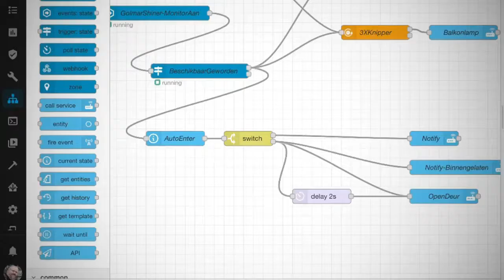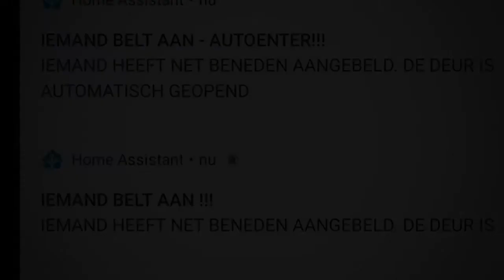Golmar Shiner Intercom to Home Assistant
I made my old dumb intercom smart with a sonoff wifi relay.
The board takes a voltage input of 7-32V, AC or DC.
Turning the monitor on (fe when de door is rang) powers on the board .
Node Red in Home Assistant detects when the board becomes available and does a few things:
1. Sends a message to my mobile devices through HA client
2. Plays a chime on my Google Home
3. Blinks the lights on my balcony
4. If the option is enabled, it opens the door automatically so people can walk through to myRing doorbell.